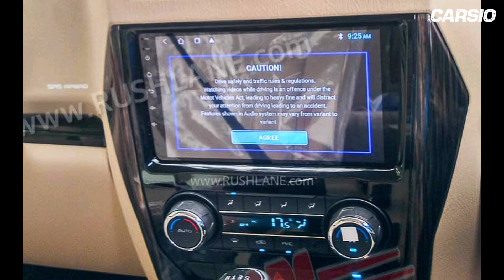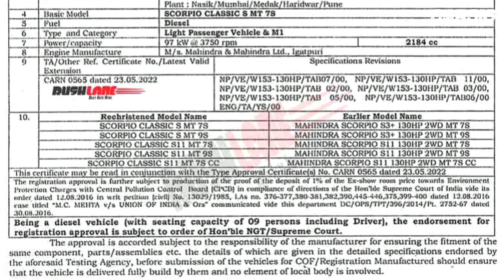असली Big Daddy तो ये है | 2022 Mahindra Scorpio Classic Facelift Official Details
Mahindra jald hi apni naye Scorpio Classic ko launch karne wala hai, To aaj ki iss video me hum ese car ki kuch official details janenge.